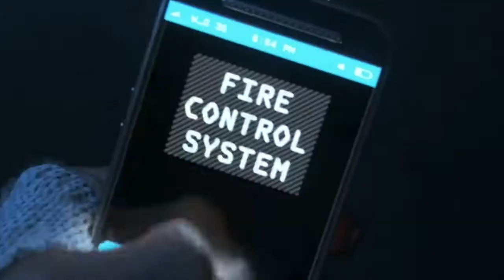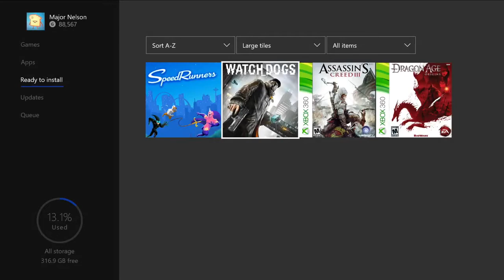Xbox — бесплатные игры в июне 2017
Видео об играх, которые будут доступны владельцам Gold аккаунта в июне совершенно бесплатно